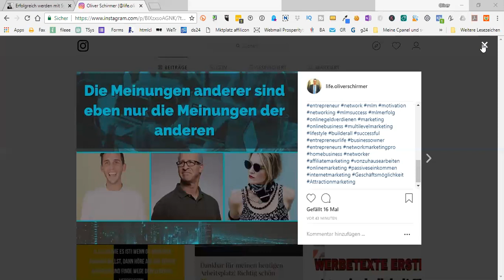Online Network Marketing - Warum die Meinungen anderer nicht immer gut für uns sind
Das Produkt wird für dich dadurch nicht teurer.

Wir sind gut beraten die Meinungen anderer nicht ungeprüft zu unserer eigenen Meinung werden zu lassen!

Ich kann mich an meine Anfangszeit im Vertrieb erinnern. Alles fing ganz gut an und irgendwann meinte ein Interessent im Kundengespräch das man die Entscheidung nicht übers Knie brechen sollte da es sich ja um ein langfristiges Investment handelt.

Er hat mir das ziemlich gut verkauft :-)

und ich habe die Sichtweise unbemerkt übernommen. Daraufhin gingen natürlich meine Verkäufe zurück. Zum Glück hat mir damals ein Kollege den Kopf gewaschen als er diesen Missstand bemerkte und wir uns darüber unterhalten haben. Denn davor haben die Kunden ja auch am gleichen Tag eine Entscheidung getroffen. Problem erkannt und Problem gebannt. Falls es mal nicht so läuft wie es laufen soll kann es unter Umständen an der eigenen Sichtweise liegen. Die Meinungen anderer Menschen sind halt eben nur deren Meinungen und Meinungen sind austauschbar. Ich wünsche dir einen wundervollen Tag :-)

Liebe Grüße

Oliver